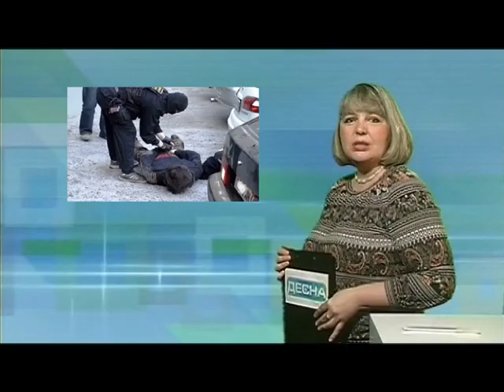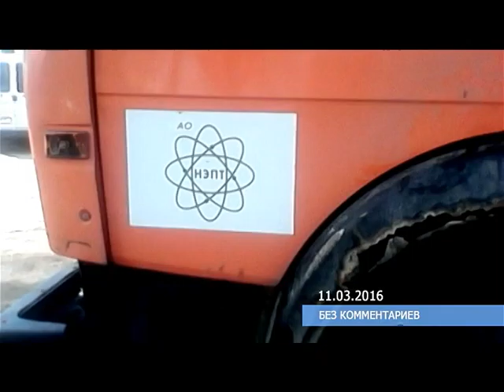Десна-ТВ: День за днем от 11.03.2016 г.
В выпуске:
1. Итоги профилактической операции «Автобус».
2. Спектакль с участием детей и педагогов.
3. Смоляне выбрали «Красу и доблесть полиции» 2016.
4. Масленичные гуляния в садах Десногорска.